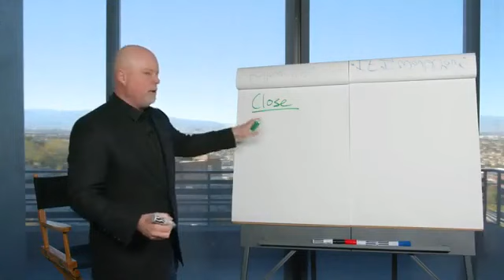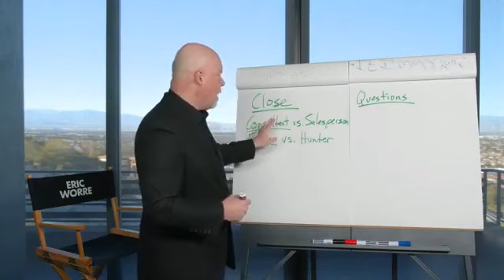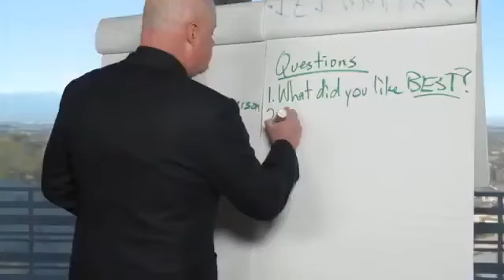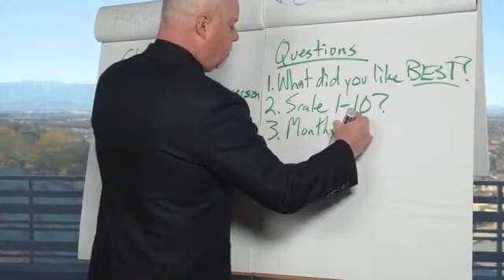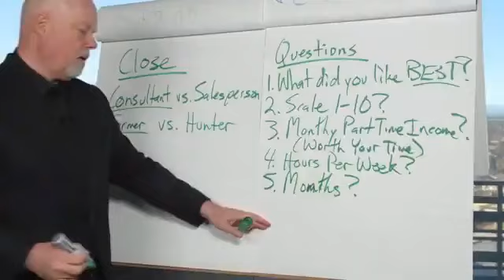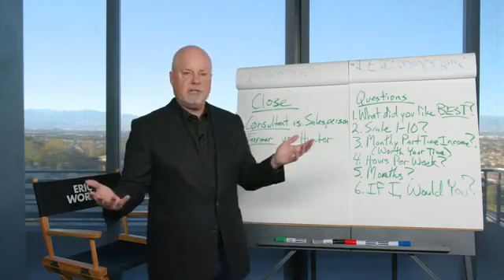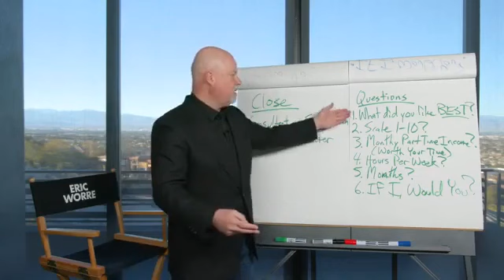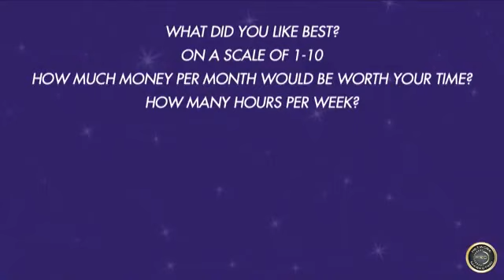7 Skills in 7 Days - Day 5 - Master Closing with Eric Worre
7 Skills in 7 Days - Day 5 - Master Closing with Eric Worre